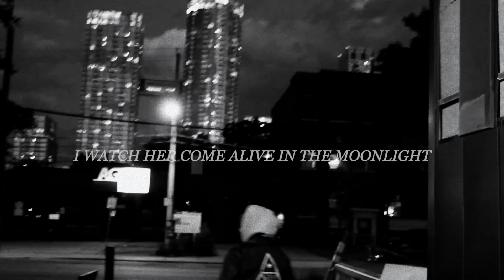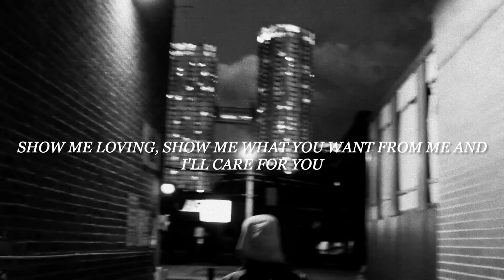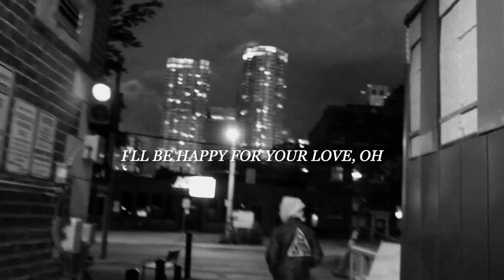Good Evening Melodies (Lyrics) - Ziyaad Luceo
all rights to the original owners at Outlier Entertainment Inc and their exclusive licensees.

OE